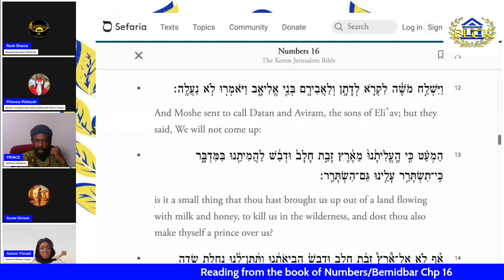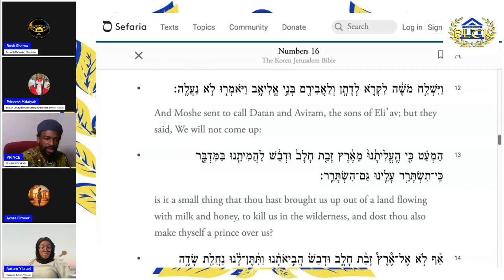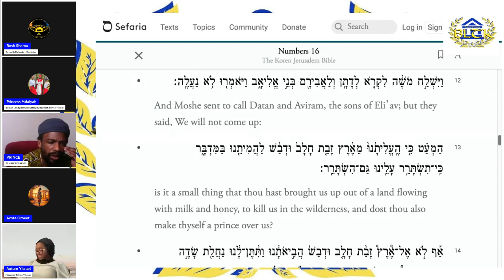Titles of Nobility Are Given To You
Are you giving yourself your own titles?